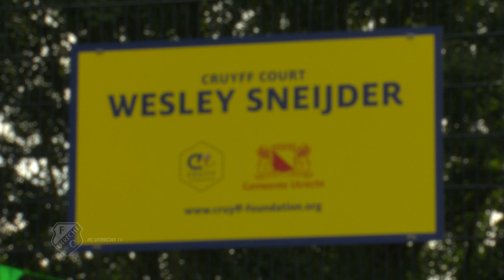FC Utrecht TV: Rodney Sneijder (her)opent Cruyff Court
Middenvelder Rodney Sneijder van Jong FC Utrecht (her)opende het naar zijn broer Wesley vernoemde Cruyff Court in Utrecht. FC Utrecht TV was erbij.